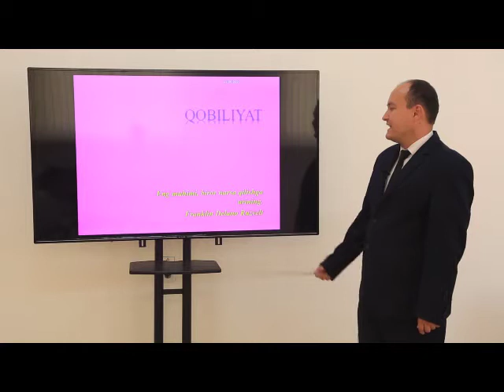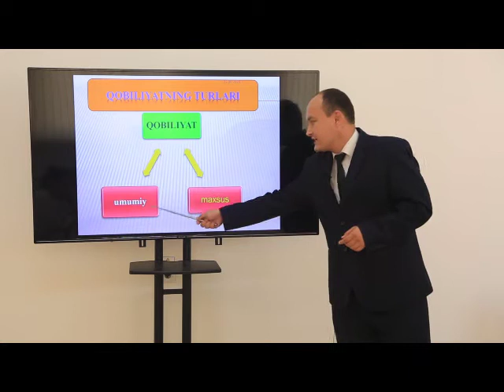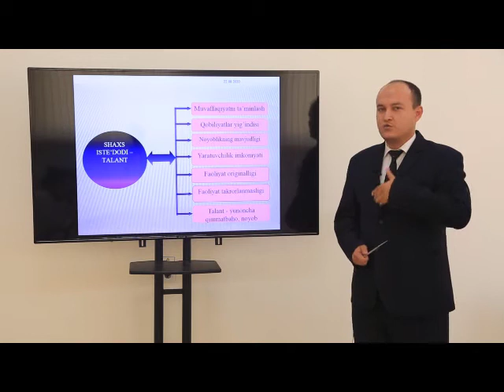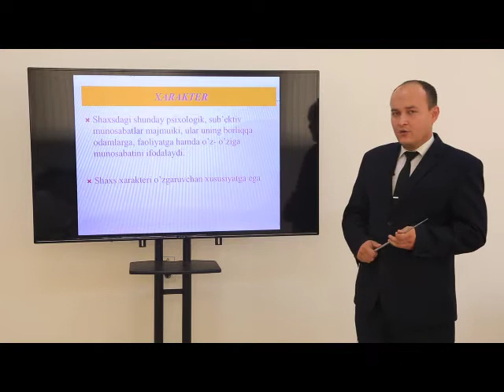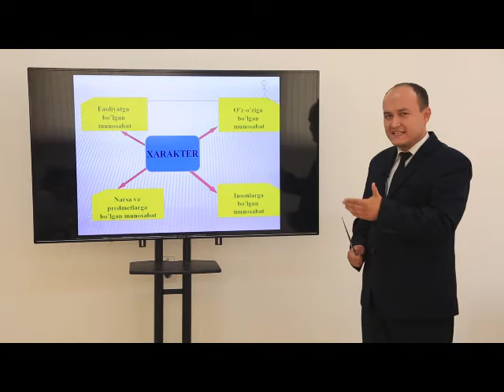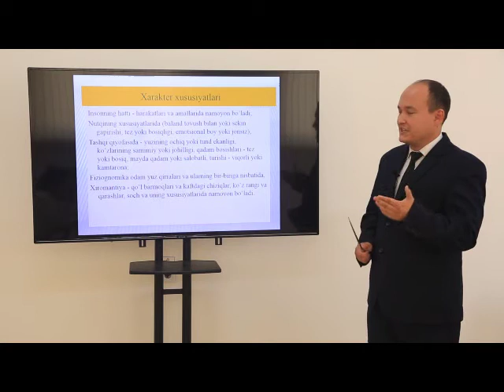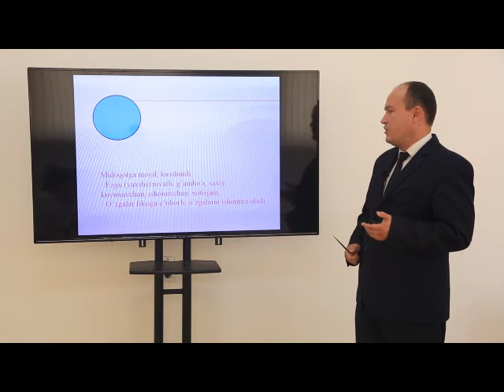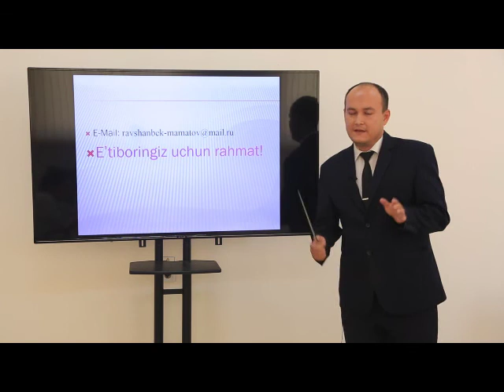Mavzu: Qobiliyat va xarakterning psixologik xususiyatlari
Kafedra: O'zbek tili va adabiyoti
Fan:        Pedagogika. Psixologiya
Muallif:  katta o'qituvchi Ravshanbek Mamatov